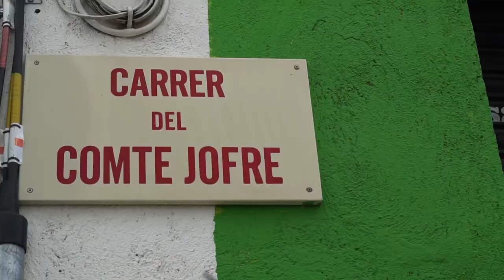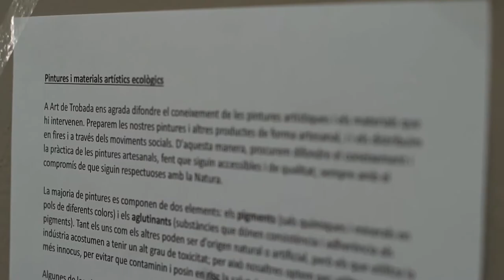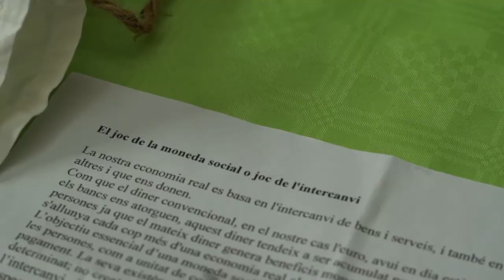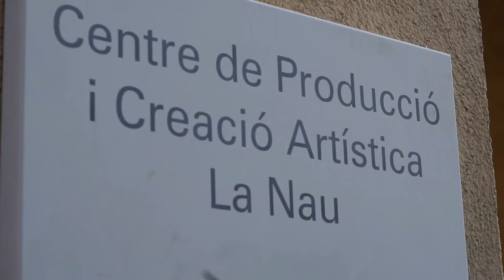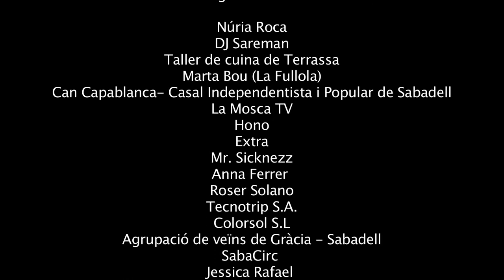Presentació del col·lectiu Art de Trobada - 10 de setembre 2017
Jornada festiva celebrada en motiu de la nostra presentació com a col·lectiu artístic, iniciada al Casal Can Capablanca (Sabadell), i inclosa a la programació de la festa major del barri de Gràcia. També vam aprofitar l'ocasió per iniciar una campanya en favor de la reobertura del centre de creació artística municipal la Nau.

El vídeo va ser realitzat per les companyes de La Mosca TV, a les quals agraïm un cop més tota la seva col·laboració.